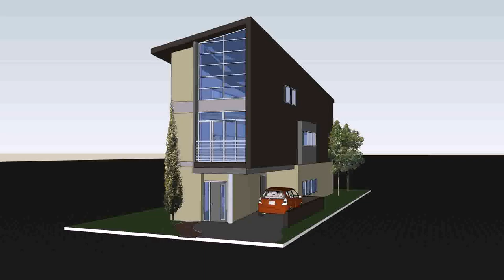House Design For Small Lot - Gif Maker DaddyGif.com (see description)